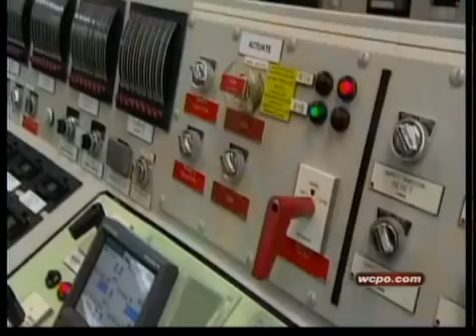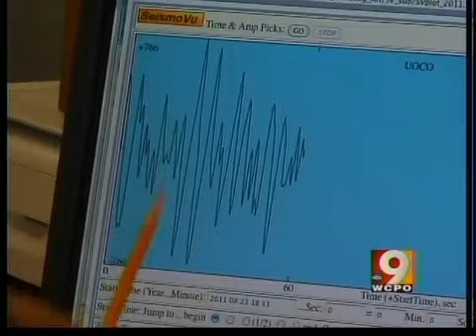Earthquake rocks East Coast